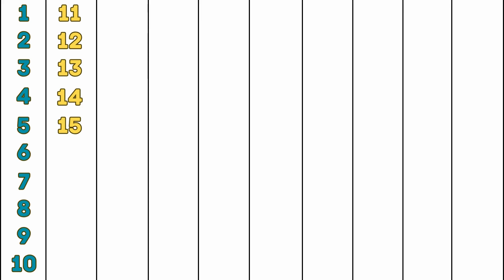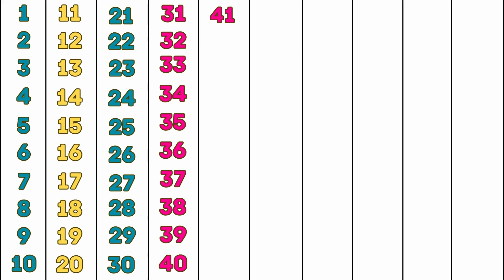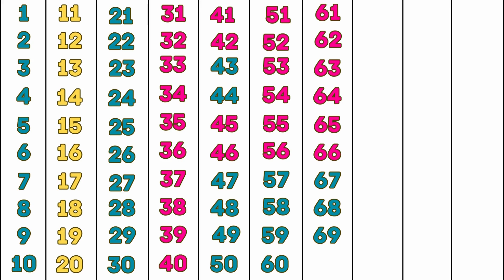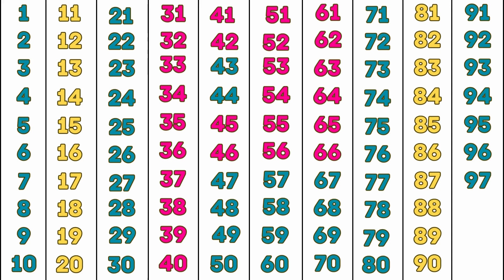Numbers From 1 to 100 in English | Learn to Count | 1 to 100 Counting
1234 numbers song | ginti | counting 1 to 100 | ek se sau tak ginti | 1-100

123 Numbers | 1234 Number Names | 1 To 20 Numbers Song | 12345 learning for kids | Counting Numbers

Your Quarries: 👇👇👇

1 से 100 तक गिनती
1 counting 1 to 100
1 to 100 numbers counting
1 to 100 counting tutorial
1 to 100 counting teacher